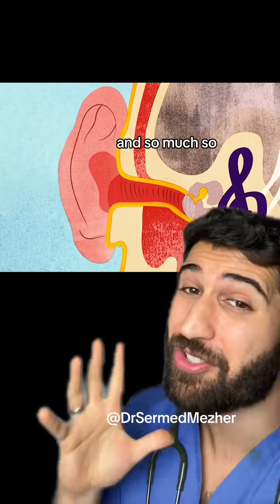Song Stuck in Your Head? This is Why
Song Stuck in Your Head? This is Why music. The phenomenon of a song getting stuck in one's head, colloquially known as an "earworm," is a curious and common occurrence that transcends cultural boundaries. This intriguing aspect of human cognition has fascinated scientists and music enthusiasts alike, leading to a quest to understand why certain tunes seem to loop endlessly in our minds. One key element contributing to the stickiness of a song is its simplicity and catchiness. Songs with uncomplicated melodies, repetitive patterns, and memorable hooks tend to embed themselves more firmly in the listener's memory. These characteristics create a mental structure that is easy to recall and reproduce mentally, facilitating the loop that characterizes an earworm. Another factor is the brain's susceptibility to repetition. When a song plays repeatedly, whether through the radio, streaming platforms, or personal playlists, the brain becomes familiar with the pattern. This familiarity enhances the song's chances of becoming an earworm, as the brain is more likely to spontaneously retrieve and replay a familiar and well-processed musical sequence. Interestingly, the brain's tendency to complete patterns also contributes to the persistence of earworms. If we hear part of a song, our brain often anticipates the upcoming elements, even in the absence of external stimuli. This predictive nature of the brain means that a snippet of a catchy tune can trigger the brain to loop through the entire song, leading to the song's involuntary replay in our mental soundtrack. Moreover, emotional connections play a role in the stickiness of songs. A song associated with a significant life event or a particular emotional state can become deeply ingrained in our memory. When these songs resurface, they trigger a cascade of memories and emotions, making them more likely to get stuck in our heads. The brain's natural inclination to seek patterns and create associations contributes to the earworm phenomenon. As music engages multiple areas of the brain, including those responsible for memory and emotion, it forms intricate connections that enhance the likelihood of a song lingering in our mental repertoire. While the exact mechanisms behind earworms continue to be studied, the interplay of simplicity, repetition, familiarity, and emotional resonance offers valuable insights into why certain songs have the power to captivate our minds and refuse to let go.